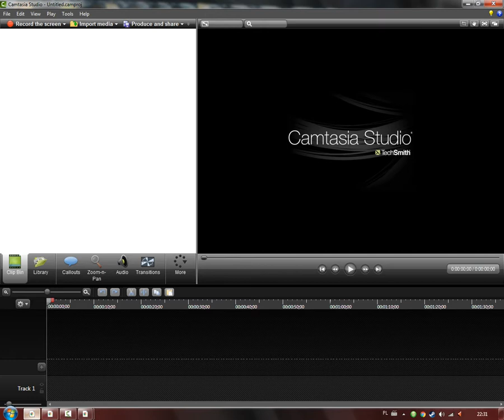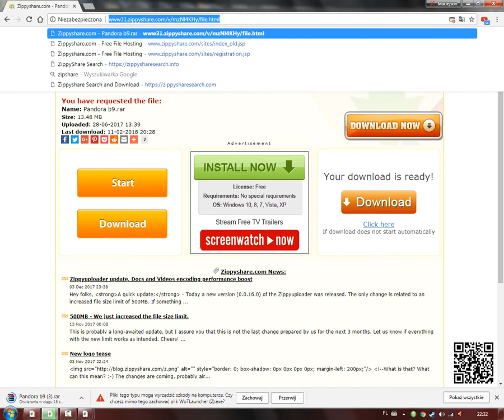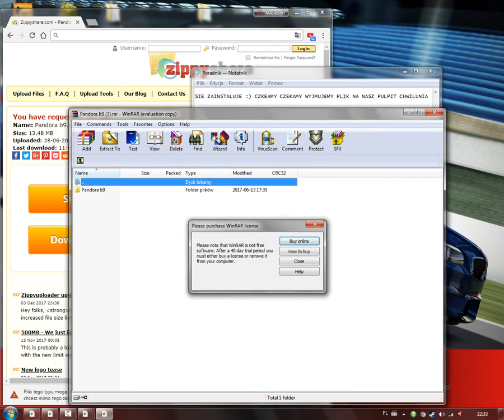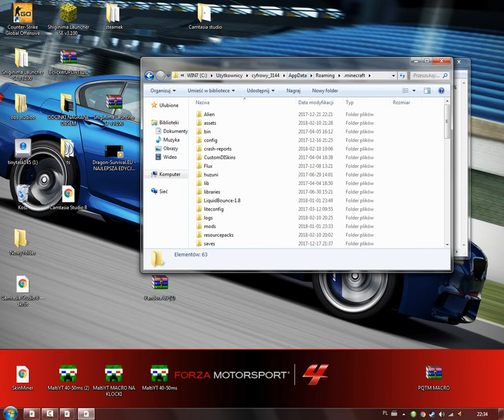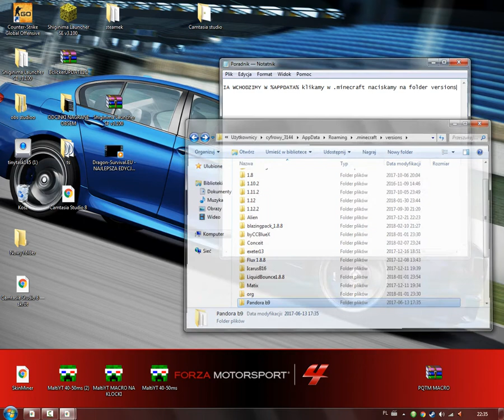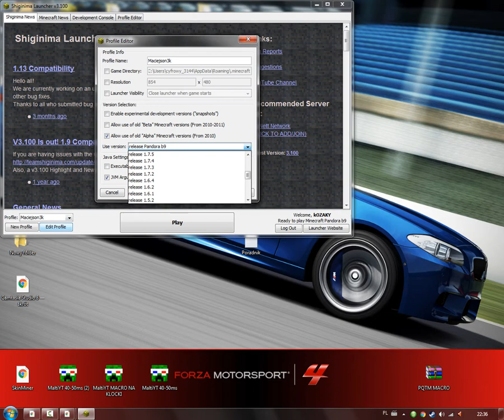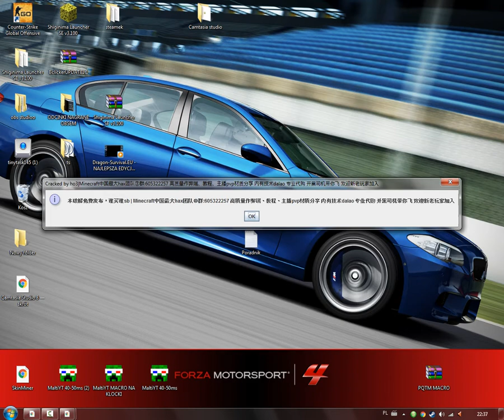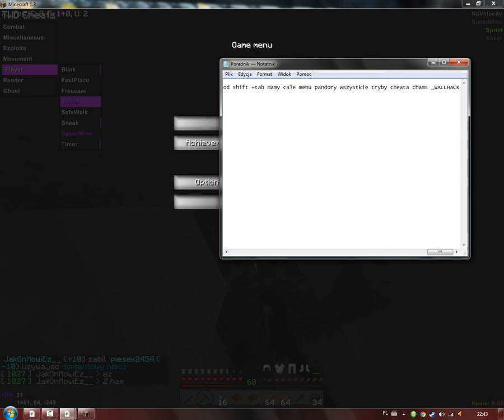[PORADNIK] Jak zainstalować Cheaty Do minecraft Pandora B9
Siemano Ja jestem maciejson a to 1 poradnik na moim kanale jak zainstalować cheaty do minecraft Jeśli odcinek ci się Spodobał zostaw łapkę w górę i Suba z dzwoneczkiem Aby nie przegapić moich nowych filmów i poradników [LINK DO CHEATA]